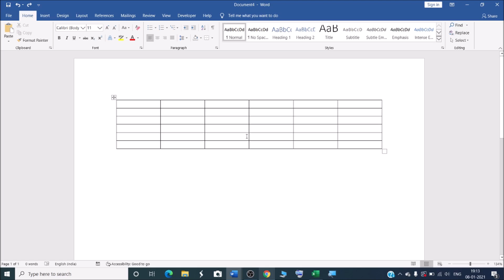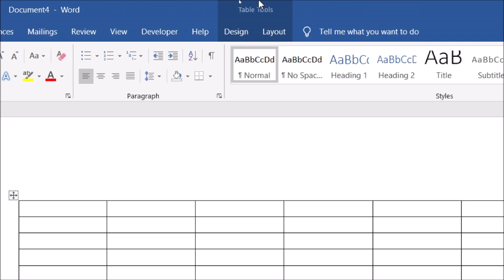How to make table border thicker in Microsoft word?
In his video we will learn that how to make table border thicker in Microsoft word ?
We will also understand that how to make table border thick in word.

माइक्रोसॉफ्ट वर्ड में टेबल के बॉर्डर की मोटाई या थीकनेस कैसे बढ़ाते हैं |

I will upload some more basics of MS word table border thickness in my upcoming videos. If you need any help with the related topic so kindly write it on comment section. My purpose of making this video to help people, who are beginners. Warmly welcome to your valuable suggestion.

Keep watching.
Keep learning.